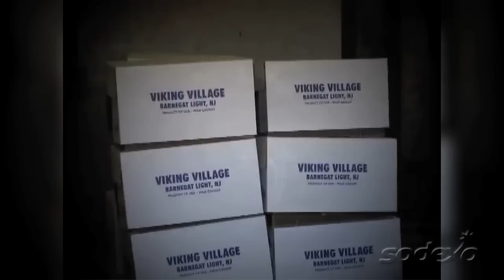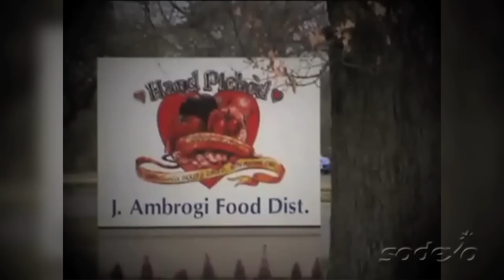Senior Living 1 - Chef Stephen Davis - Baked Atlantic Cod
Is this recipe a winner?  Sodexo chefs have created these mouth-watering recipes that make a difference for our environment, health and community. Help decide which chefs get to compete live at the James Beard House in New York City. Vote for your favorite Better Tomorrow Recipe today